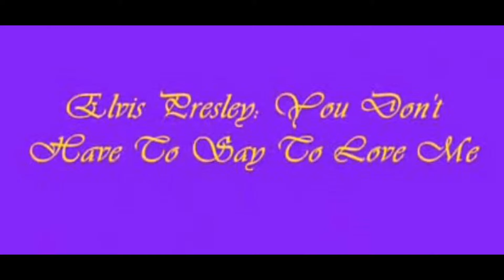Elvis & Tomita - "You Don't Have To Say You Love Me"